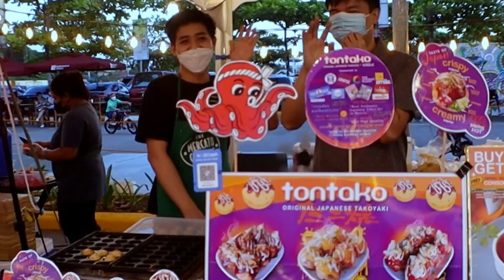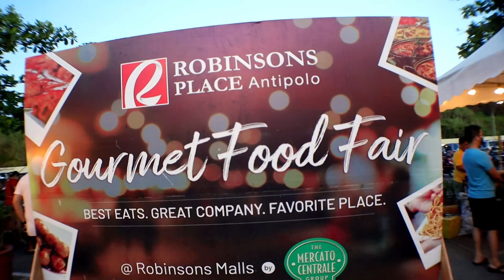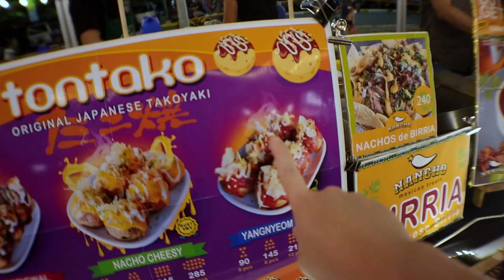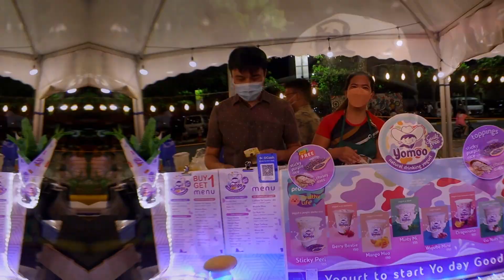Trying FILIPINO STREET FOOD | Mercato Centrale | Robinsons Place Antipolo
In this week's episode, we try Filipino Street Food and other local delicacies at Mercato Centrale in Robinson's Place Antipolo.

We LOVE food markets, and we had so much fun filming this episode!
Let us know if you have suggestions on what we should try and where we should go next!
Follow for the most delicious yogurt shakes!!

Let’s connect!

OUR GEAR:

Canon EOS M50
GoPro Hero 8

Camera microphone

Hey there! We’re Cary and Cris. Earlier this year we decided to quit our jobs and leave our beautiful island of Kauai to pursue a life of full-time travel. Being ex-chefs, our worlds pretty much revolve around food and beverage. So, we thought it would be fun to take you with us as we eat, drink, and explore the world.